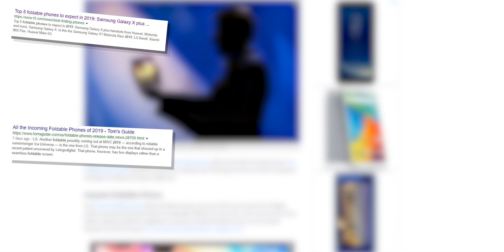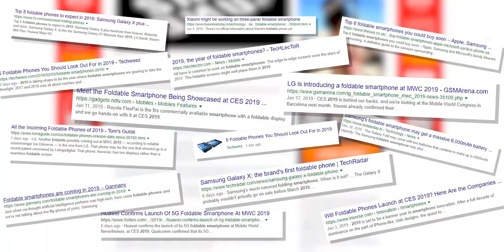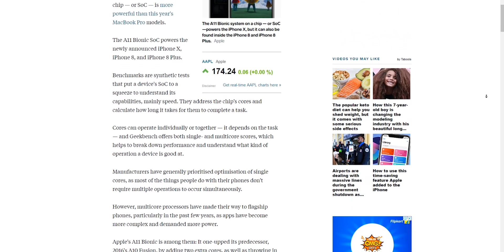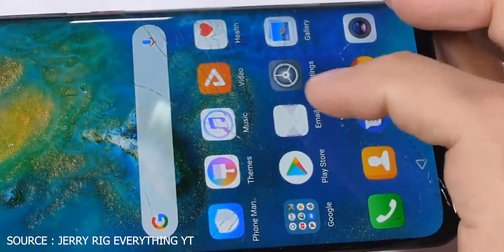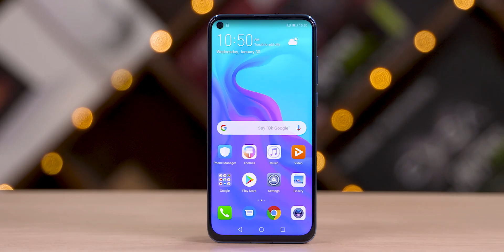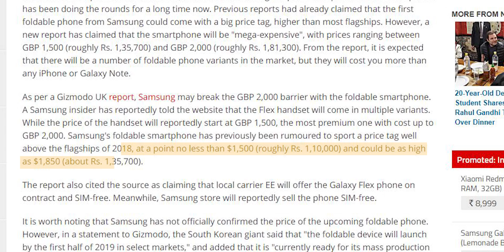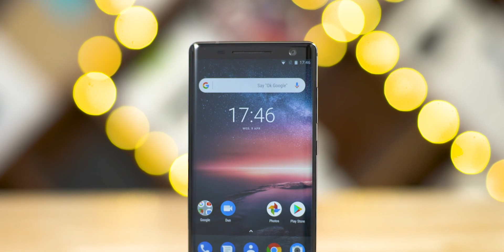Foldable Smartphones - Fail or Future?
Will foldables fail or are they the future? Let’s dive in!

Foldable smartphone are almost here, we’ve seen the concepts, we’ve seen the hype…. are they really the future of smartphones?

If you liked our "Foldable Smartphones - Fail or Future? Comments are welcome too :)

Follow C4ETech on Socials...

Music Credits